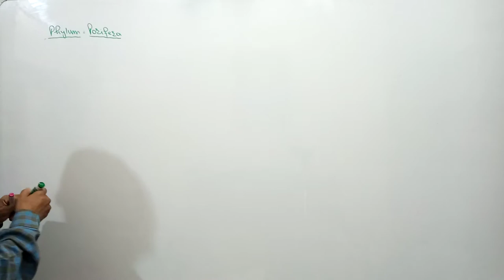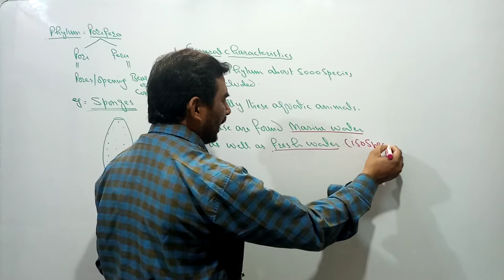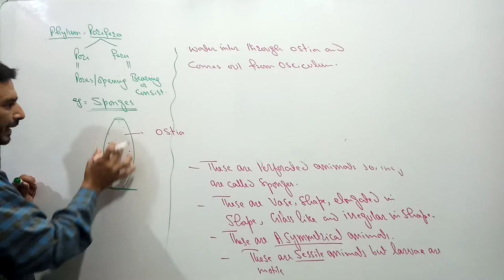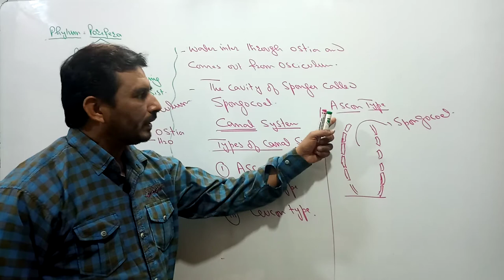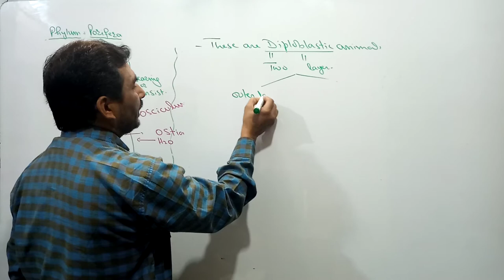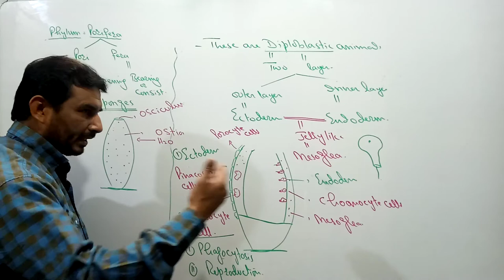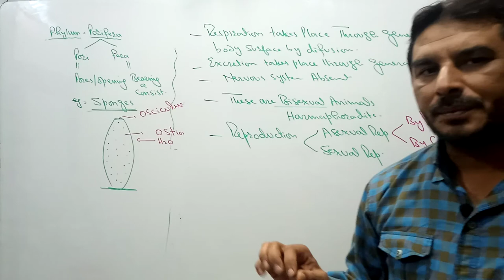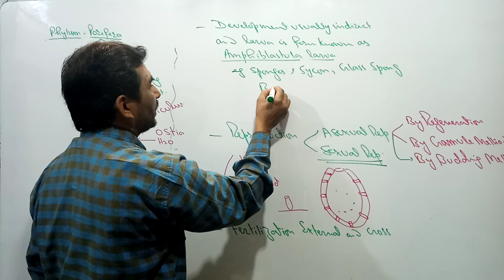Phylum Porifera XI BIOLOGY Prof.Sagheer Zoology KARACHI BOARD Kingdom Animalia Hyderabad Board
Hello students in this lecture you gain knowledge about phylum Porifera
Pro.Sagheer Zoology
prof.Sagheer Zoology
phylum Porifera
define Porifera
porifera Kisae Kahtae hae
Amphiblastula larva
Canal System